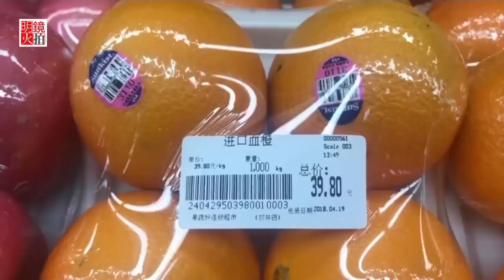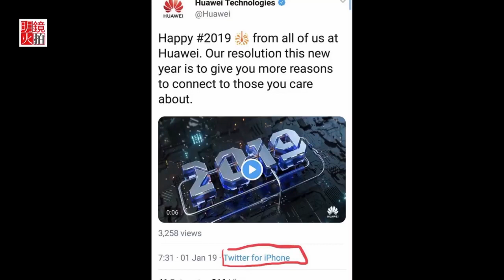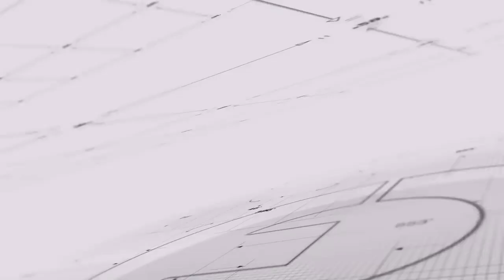全球新闻连报｜习近平发威，各省忙拉高政治站位；刘鹤下月3日赴美，美中4月底前有望达成协议；伦敦百万人上街要2次公投，传内阁逼梅伊10天内走人（20190324）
《新闻时时报》00:10
1.习近平发威，各省紧急提高政治站位
2.美中新一轮谈判28日北京登场，刘鹤4月3日率团访华府
3.要求2次脱欧公投！伦敦现百万人示威游行
4.英国脱欧风波不止，内阁要梅伊10天内下台
5.热带气旋伊代横扫非洲南部，造成逾700人丧命

1.加拿大前驻中大使要政府硬起来，把中国运动员驱逐出境
2.美国公关公司注册为华为海外代理
3.意大利不顾反对声浪，正式与中国签一带一路备忘录
4.多数欧洲人不信任习近平处理国际事务的能力
5.韩正：持续缩减负面清单，推动外资独资
6.中国学生进入美国名校有“侧门”

习近平警觉，重用被处理的官员，云南四川辽宁都有官场异动

习近平要白宫国宴，川普尚未答应；翻脸：美洲开行取消到中国开会

時間：美國東部時間2019年03月24日上午7點（北京時間03月24日晚上7點）

延伸阅读：
明镜要报 | 防止蜀乱习近平欲派公安大员掌四川；中国大手笔购买30万吨美国玉米；北京为台湾艺人定认证指标；韩国瑜会见中联办主任被批

全球新闻连报 |前中国外交官钟丹面临判决；白宫宣布IS已经被完全消灭；江苏化工厂爆炸污染危机

点点今天事 | 何频：习近平是东方富翁，彭丽媛的穿戴吸睛，美国围堵中国接连破局，意大利激活一带一路，欧盟为华为5G解套

03：00 专栏节目**（周日）
08：00 历史明镜（人生之中）（周六和周日）
09：00 明镜书刊（周六）
10：00 纽约看天下（周一至周四）| 华盛顿（周五）| 伦敦看天下（周六）| 迪拜看天下（周日）
11：00 网言网事（周一）| 明镜编辑部（周二至周四）| 大事小评（周五）
15：00 南央讲故事（周日）
21：00 今天大新闻（周一至周五）
23：00 财经全观察（周一二四五）| 天下看北京（周三）
不定时：点点今天事（每日）
不定时：文革史记（周日）
**专栏包括：刘仲敬思想和友渔读书

04：00 中国新闻
06：00 今日华尔街
07：00 全球新闻连报（每日）
16：00 中国新闻
18：00 华尔街导报
19：00 明镜要报（每日）